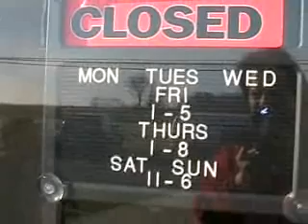Save-A-Pet Dogs for adoption 1-9-08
Dogs for adoption 1-9-08 Save-A-Pet Grayslake IL funadventure.tv mastermindpartners.com Mark Hodges anmvideo.com